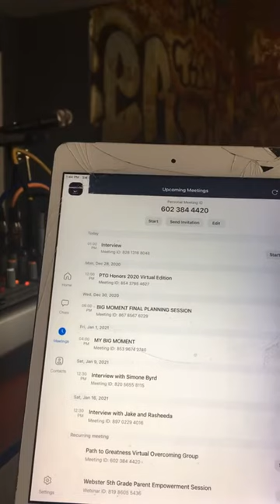Tyeasha Williams and Shaquetta Carter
Our interview with sisters Tyeasha Williams and Shaquetta Carter via Zoom from Saturday December 19th, 2020